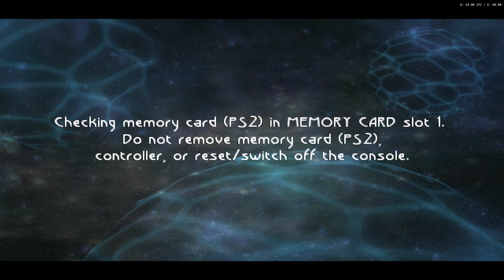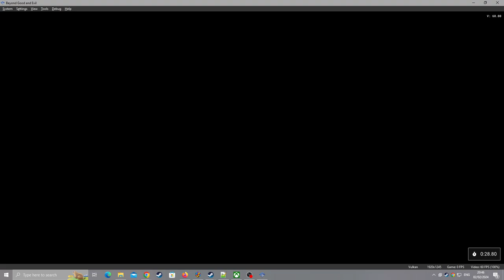Beyond Good & Evil (PS2) [RA] - Ep: 16.2 - Hunting Remaining RA [NC]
[Hearts:] [14/16]
[Pearls:] [34/88]
[MDisks:] [8/14]
[Deaths] [0]
[YouTube Chapters]

0:00 - [YouTube Chapters]
0:02 - 0:08 [Game-Bootup]
0:09 - 1:17 [Gameplay: Slaughterhouse]
1:19 - [Retro Achievement Unlocked: Slaughterhouse Central Hall]
1:21 - 3:32 [Gameplay: Slaughterhouse]
3:33 - 4:47 [BRB] [(Skip-able)]
4:48 - 7:12 [Gameplay: Slaughterhouse]
7:14 - [Cutscene] [(Skip-able)]
7:17 - 8:33 [Gameplay: Slaughterhouse]
8:34 - 8:47 [Gameplay: Hillys]
8:48 - 8:57 [Cutscene] [(Skip-able)]
8:58 - 9:31 [Gameplay: Hillys]
9:32 - 10:19 [Rebooting Game]
10:20 - 12:55 [Gameplay: Slaughterhouse] [(Skip-able)]
12:56 - 13:18 [Gameplay: Hillys] [(Skip-able)]
13:19 - 13:49 [Gameplay: Hillys] [Failure Attempt] [(Skip-able)]
13:50 - 14:37 [Rebooting Game]
14:38 - 17:16 [Gameplay: Slaughterhouse] [(Skip-able)]
17:17 - 17:41 [Gameplay: Hillys] [(Skip-able)]
17:42 - 18:19 [Gameplay: Hillys] [Failure Attempt] [(Skip-able)]
18:20 - 19:02 [Rebooting Game]
19:03 - 21:52 [Gameplay: Slaughterhouse] [(Skip-able)]
21:54 - [End of the Episode]